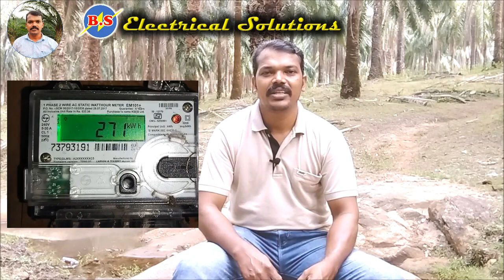കറന്റ് ബില്ല് കൂടുതൽ വന്നാൽ (വരാതിരിക്കാൻ) ഈ കാര്യങ്ങൾ ശ്രദ്ധിക്കുക ...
B.S Electrical Solutions.
Electrical Contractors & Supervisors.
Electrical Improvement Class.